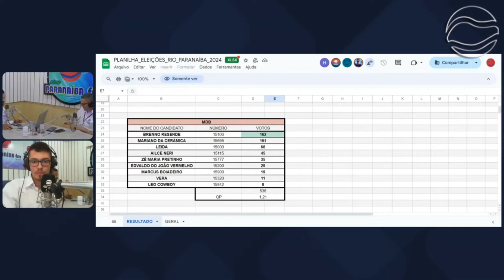Bate-papo com o Prefeito eleito de Rio Paranaíba para 2025, Adriano Alves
Recebemos em nossos estúdios da Paranaíba FM 99.5, na noite deste domingo de eleição, o prefeito eleito de Rio Paranaíba para 2025, Adriano Alves, junto ao vice-prefeito Lucas e o atual prefeito Tepira!